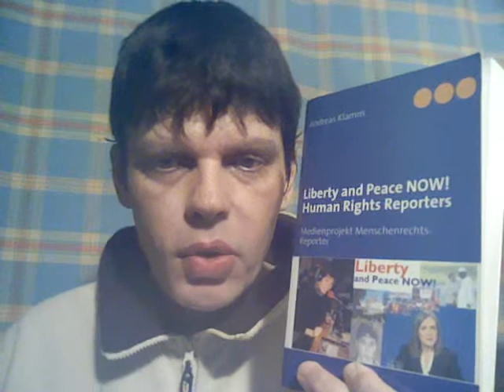Beten für Deutschland und Europa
Der französisch-deutsche Journalist, Rundfunk-Journalist, Autor und Schriftsteller Andreas Klamm - Sabaot, wirkt im Ehrenamt als Pastor / Reverend für mehreren Internet-Kirchen-Dienste und Missionswerke im Ehrenamt und lädt dazu ein für Deutschland und für Europa zu BETEN, BITTE und Fürbitte zu leisten. Weitere Informationen IFN International Family Network d734, Produktion: Andreas Klamm, Radio TV IBS Liberty